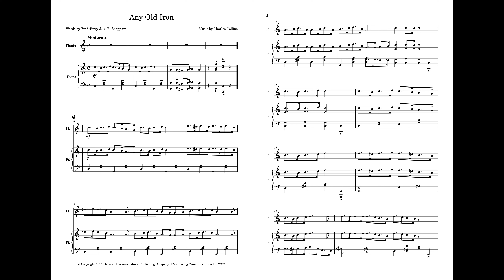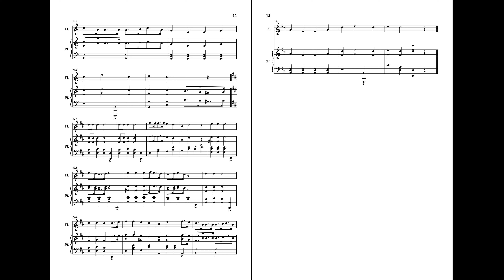Any Old Iron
Musica di Charles Collins
Parole di Fred Terry e A. E. Sheppard
William Henry Crump, meglio conosciuto con il nome d’arte di Harry Champion, è stato uno dei più grandi artisti del music hall. Si era specializzato in canzoni che parlavano di cibo e bevande. Tuttavia, non poté resistere all’attrazione per Any Old Iron. Questa canzone è stata risuscitata durante la Seconda guerra mondiale per incoraggiare la raccolta di rottami metallici e di ringhiere.